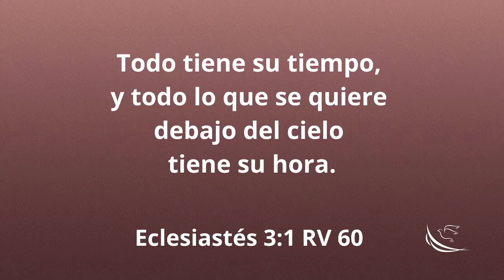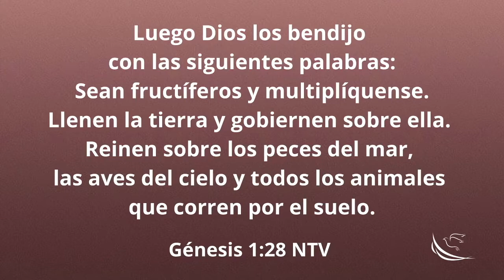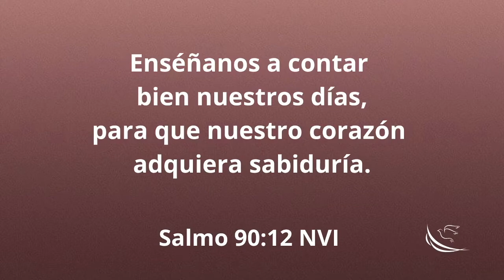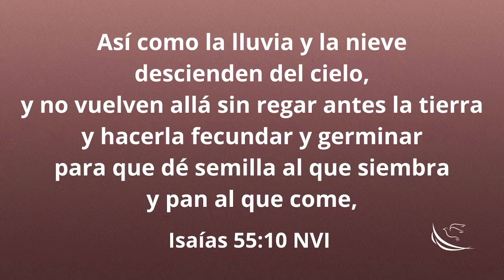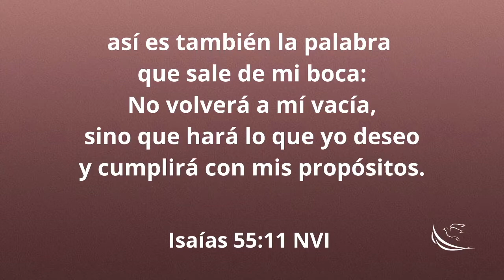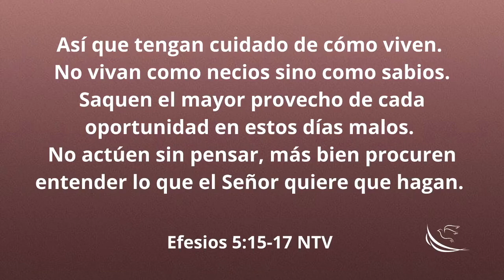El propósito del tiempo - Pastor Gerardo Rodríguez (3 enero 2021)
El propósito del tiempo es que podamos realizar los propósitos, diseños, sueños y planes de Dios. La clave está en entender y aprovechar las oportunidades que tenemos, en el momento adecuado.

¿Qué es lo prioritario de cada día? No podemos recuperar el tiempo que ya se fue, pero sí podemos aprovechar el tiempo que tenemos presente.

Las personas exitosas trascienden porque decidieron tomar la Palabra de Dios y accionar en el tiempo correcto.

Lo que tú haces con tu tiempo es el reflejo de tu identidad.